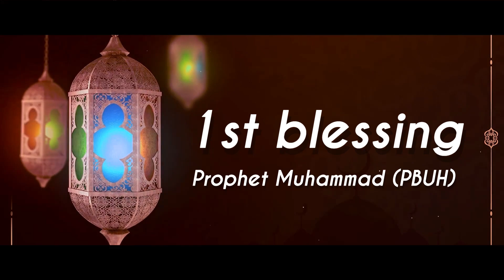First and greatest blessing of Allah is the Prophet Muhammad PBUH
First blessing of Allah is the Prophet Muhammad ﷺ PBUH
Certainly did Allāh confer [great] favor upon the believers when He sent among them a Messenger from themselves.
|The Greatest Blessings to Mankind is Prophet Muhammadﷺ